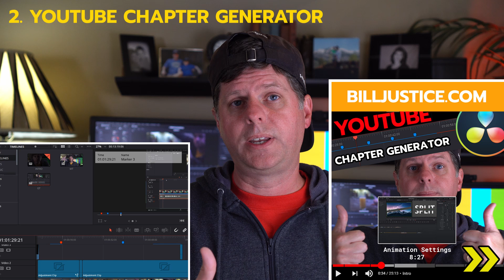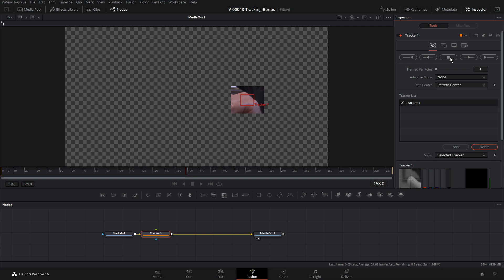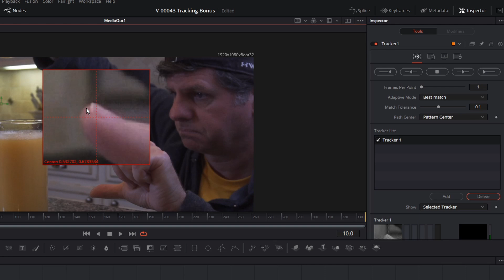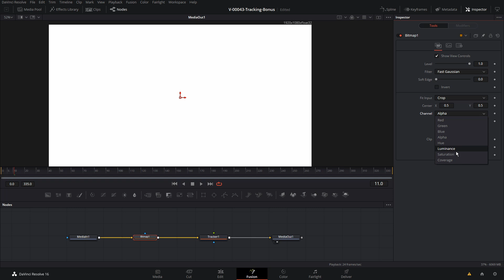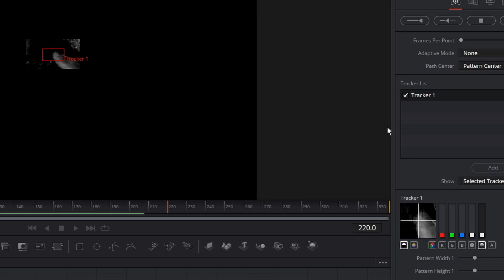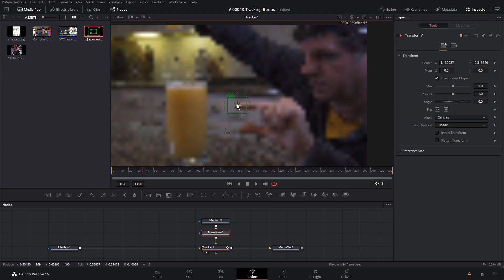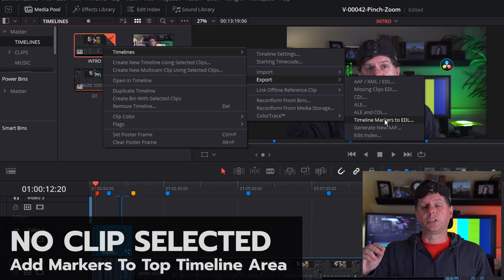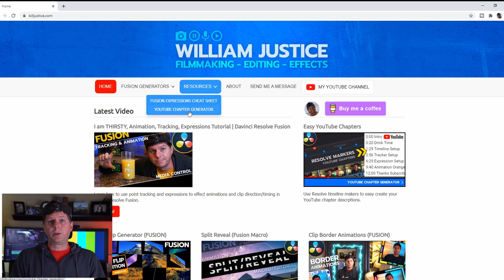Combo Pack Tutorial - Quick Tracking Tips & YouTube Chapter Generator / Davinci Resolve / Fusion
Two topics in this combo pack video for Davinci Resolve.  First, learn a few quick tips to fix tracking problems.  Adjust contrast and tracking settings to get better tracking results in Davinci Resolve Fusion.

Are you looking for a quick way to easily create chapters for your Youtube Videos.  Quick and Easy...Try out my YouTube Chapter Generator on my Setup markers in Resolve on your timeline, export the marker data and run it though my generator to create your timestamps and names for your YouTube Chapters.  Just paste the text into your video descriptions to have YouTube add chapters to your video.

I am THIRSTY, Animation, TRACKING, Expressions & MEDIA Control Tutorial

TOPICS
00:00 Intro
00:27 Tracking Trouble
00:35 YouTube Chapter Generator
01:21 Tracking Overview
03:08 Tracking Adjustments
04:02 Tracking Adaptive Mode
05:13 Tracking Search Area
05:35 Tracker Pattern  Image
06:12 Bitmap Contrast
07:26 Tracking Channels/Alpha
09:16 Match Move
09:44 Resolve Markers to YouTube Chapters
11:23 BILLJUSTICE.COM
12:43 Thanks/Subscribe